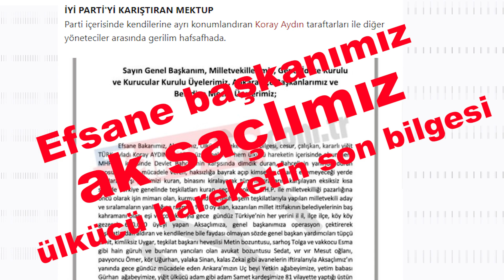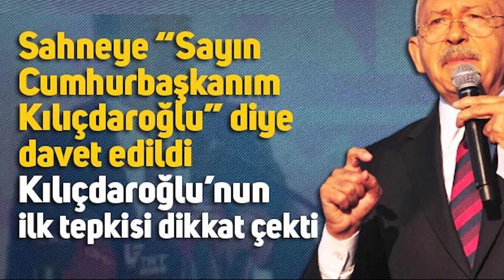turgaygüler yazdı: Akşener zorda çıkış yolu arıyor